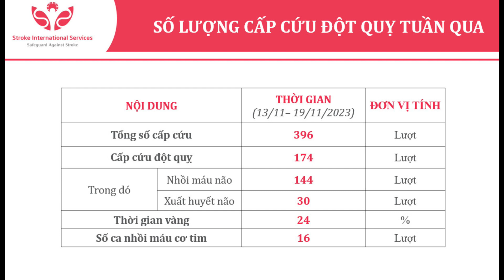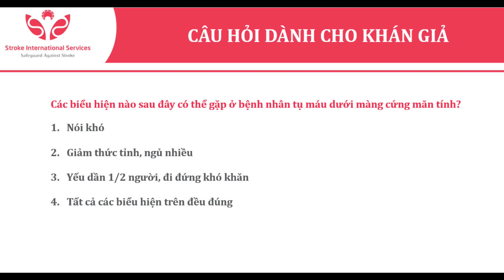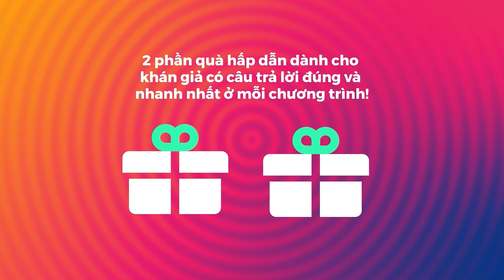SIS Vì Sức Khỏe Cộng Đồng Kỳ 45 Chảy máu não muộn ở người lớn tuổi - Những điều cần biết